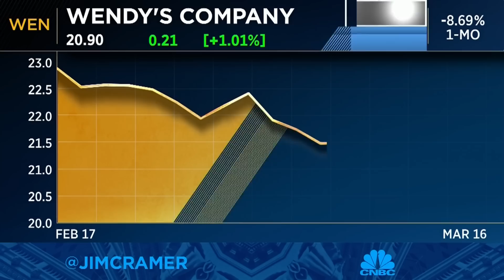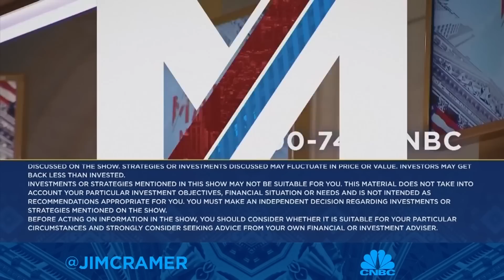This market's got mold, it's got rot underneath that started to surface last week, says Cramer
Mad Money host Jim Cramer wraps his head around this emotional market, and says this market has issues, which began to surface last week. Sign up and learn more about the CNBC Investing Club with Jim Cramer